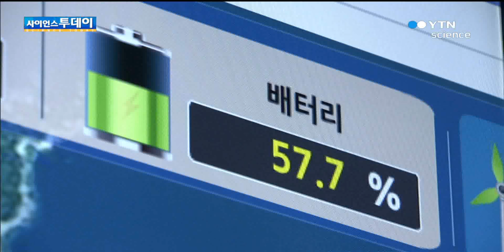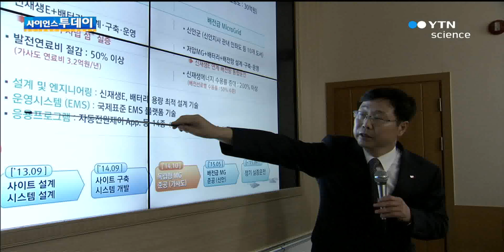국내 최초 에너지 자립섬 탄생 / YTN 사이언스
[앵커]에너지 관리 시스템을 기반으로 한 에너지 자립섬이 전남 진도에 처음으로 생겼습니다.외부의 도움없이 자체적으로 전기를 생산해 저장하고 소비하는 체계를 갖춘 겁니다.김범환 기자가 보도합니다.[기자]섬이어서 강하게 부는 바람을 활용한 발전 설비가 돌아갑니다. 일조량이 많아 태양광도 놓치지 않고 씁니다. 에...